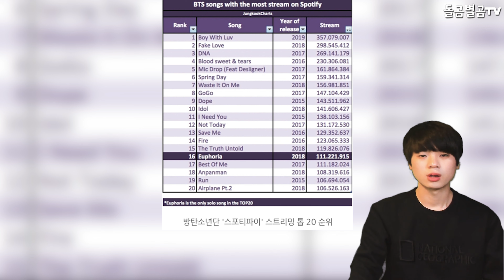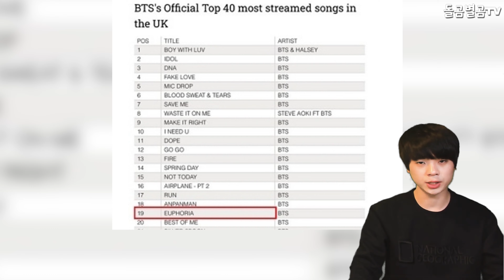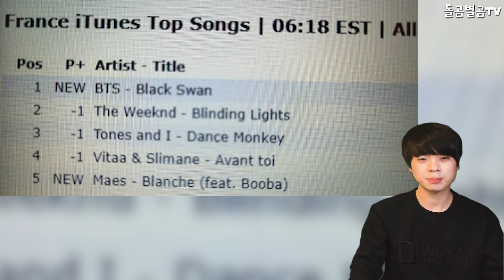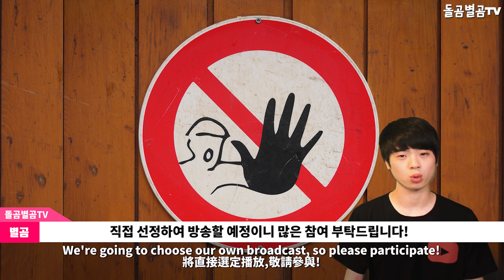【ENG】(BTS jungkook)BTS 정국 spotify 전 세계가 놀란 압도적 팔로워 기록 BTS jungkook 'Spotify' follower 돌곰별곰TV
【ENG】(BTS jungkook)방탄소년단 정국 'spotify' 전 세계가 놀란 압도적 팔로워 기록 BTS jungkook 'Spotify' follower record 돌곰별곰TV

감사합니다.

네이버 파파고 다국어 번역 :

BTS jungkook 'Spotify' follower record

●防炭素年団政局 哨戒艦沈没:「世界中が驚いた圧倒的フォロワー」記録

防彈少年團柾國"spotify"創下令全世界震驚的壓倒性記錄

감사합니다^____^

감사합니다.